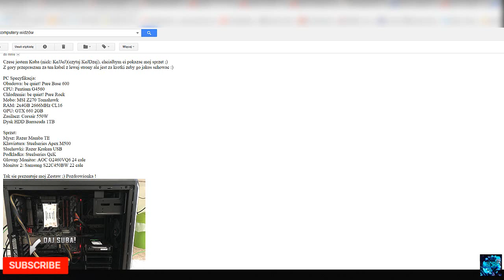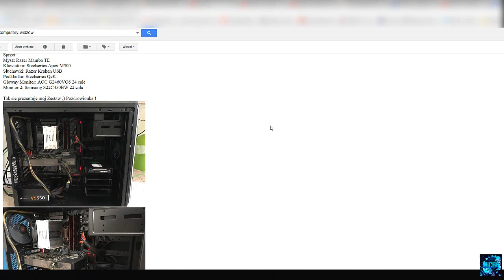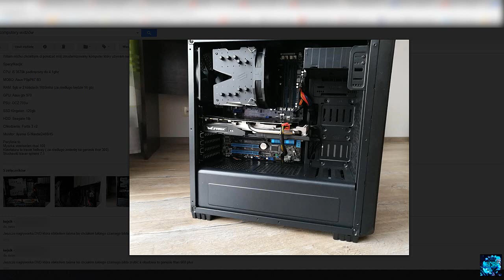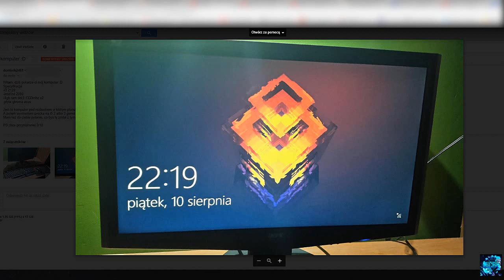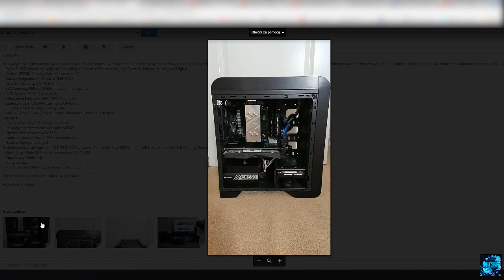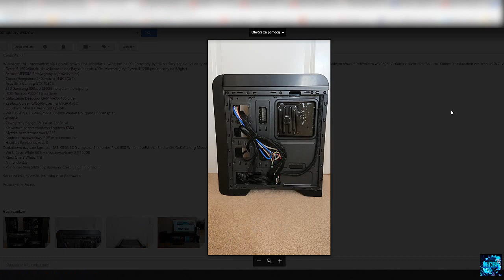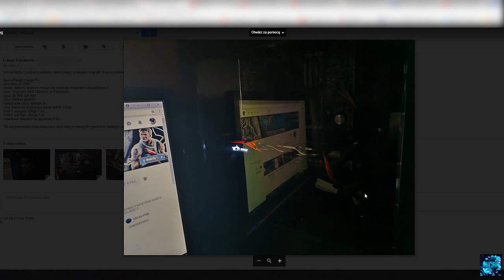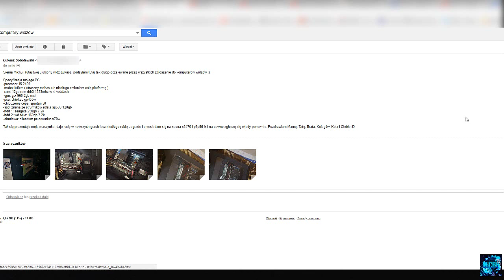KOMPUTERY WIDZÓW #12 - ODJECHANE PECETY 😎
Jak zgłosić się do następnego odcinka?

Przesyłamy zgłoszenie, które powinno zawierać:
-Minimum 2 zdjęcia twojego PC'ta w tym jedno z otwartym bokiem obudowy
-Opis tego co znajduje się w środku (wszystkiego!) tj. CPU, MB, RAM, GPU itp.
-W tytule wpisujemy "KOMPUTERY WIDZÓW"

► Zostaw też komentarz! Tylko pamiętaj o kulturze.